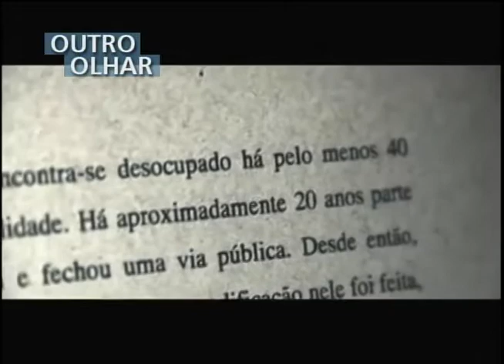OUTRO OLHAR - Nova Estiva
O Outro Olhar apresenta os dois lados de um conflito sobre propriedade de terra em uma comunidade em Fortaleza, no Ceará. A última decisão da Justiça, cumprida em dezembro, concede reintegração de posse ao dono de um terreno que era ocupado por 80 famílias. A produção é da Nigéria Audiovisual.